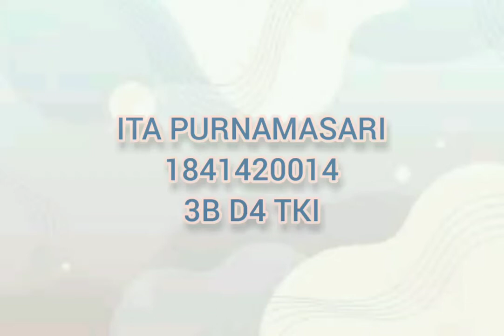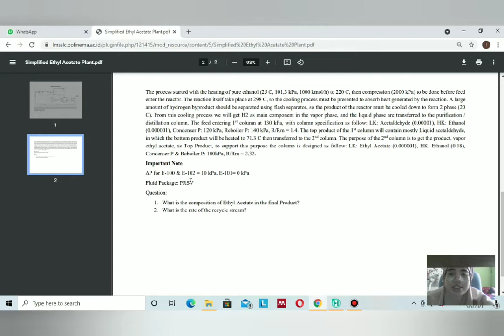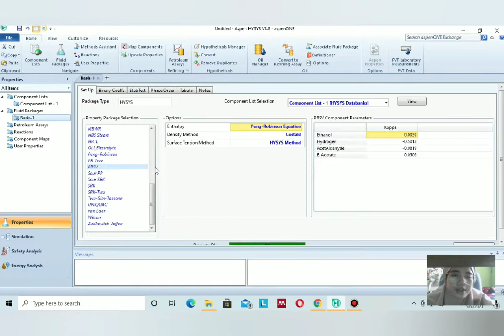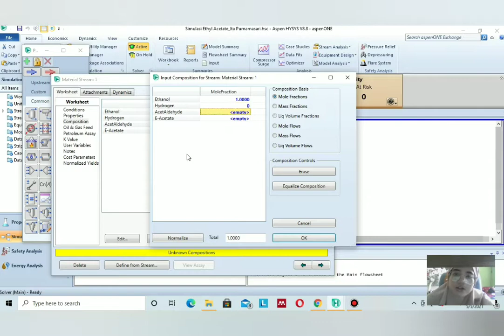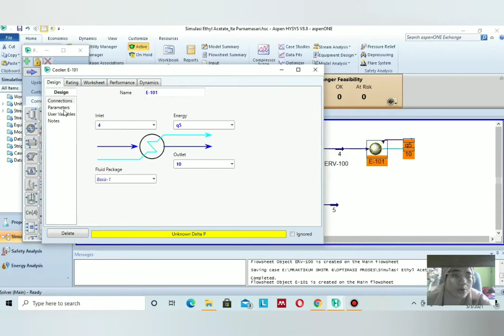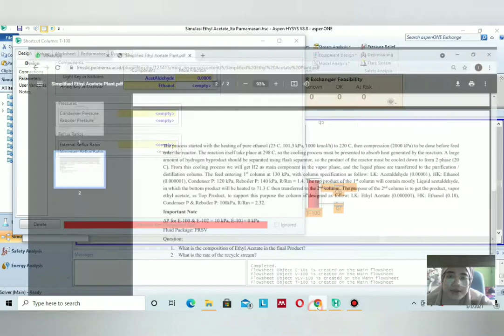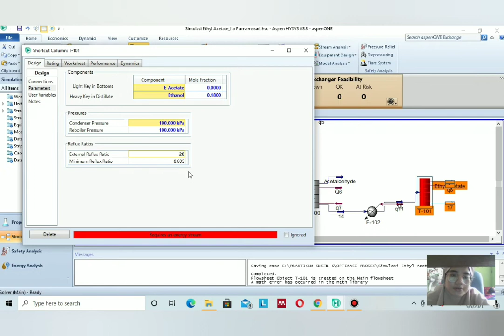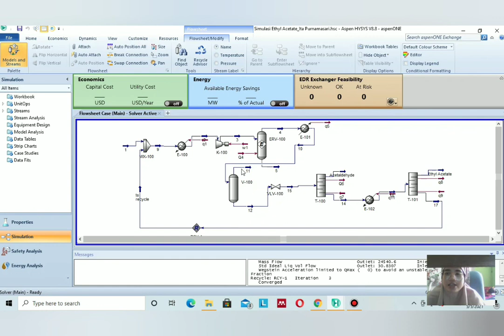Ethyl Acetate Plant with Hysis